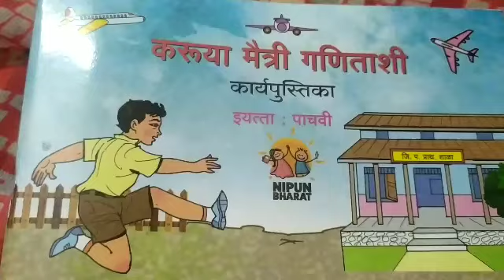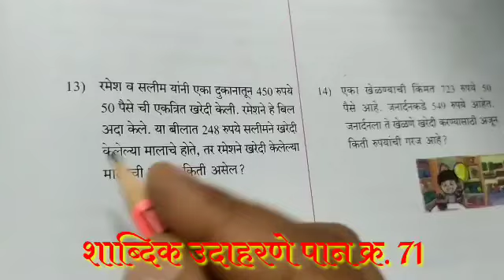शाब्दिक उदाहरणे पान क्र. 71 _ इयत्ता 5वी -करूया मैत्री गणिताशी _मापनावरील उदा. सोडवूया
शाब्दिक उदाहरणे पान क्र. 71

 _ इयत्ता 5वी -

करूया मैत्री गणिताशी

 _मापनावरील उदा. सोडवूया